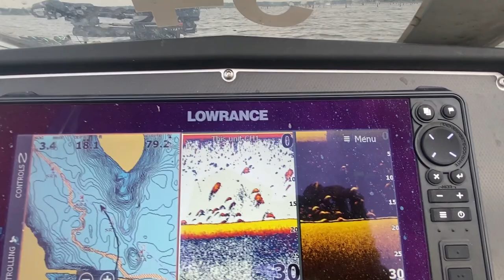Welcome to Texas - Lake Fork - Practice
On this weeks episode of Capturefish, Matty gets into Texas for the next Elite event on Lake Fork. The weather is crazy and so is the bass fishing. Tune in to the intro episode of this EPIC lake FORK DERBY!!!

MattyWong20

Electric Sunglasses : MW10%

Follow Matty @Matty_Wong
Follow Basstrix @Basstrix_Official
Follow Lateral Vision Brand @LateralVision
Follow Megabass @MegabassAmerica
Follow Powerhouse @powerhouselithium
Follow Electric Sunglasses @electric_fishing
Follow Simms @Simmsfishing
Follow Yeti @yeti
Follow Sunline @sunline_america
Follow Gamakatsu @Gamakatsu
Follow Royal Hawaiian Macadamia Nuts @RoyalHawaiianOrchards